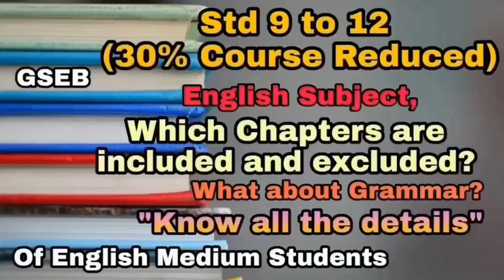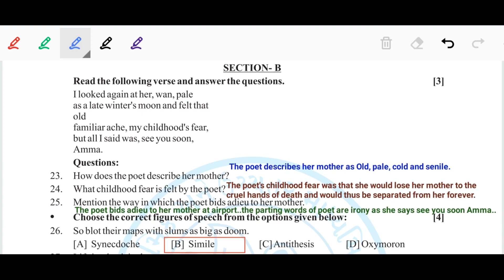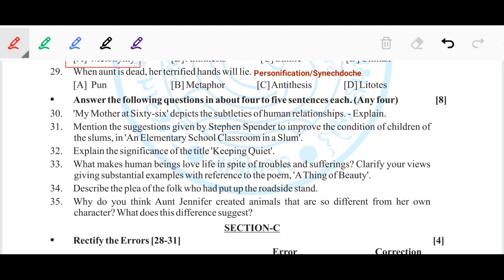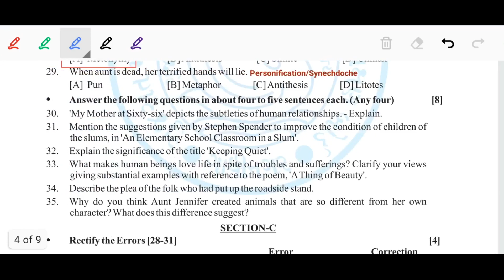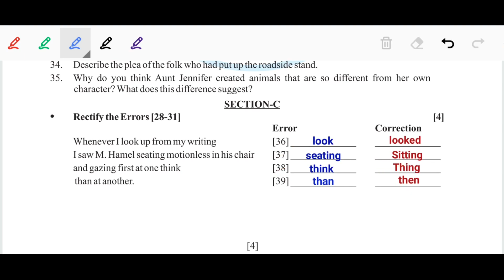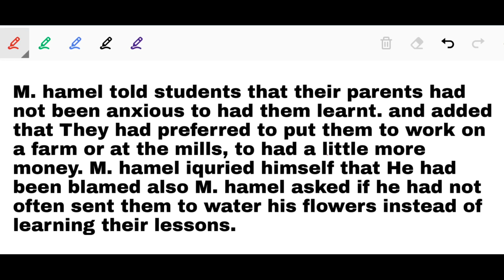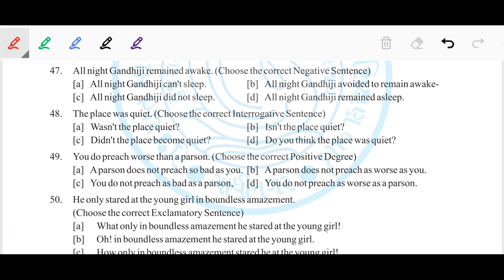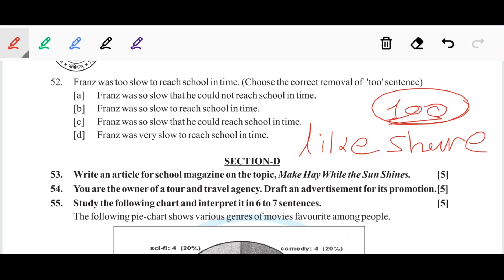Std 12 English First Language 006 Model Paper Solution New Blueprint May 2021 GSEB Board English Med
⦿ Topics Cover In the Following Video :

(1) English 006 Std 12model paper solution
(2) english first language model paper solution
(3) Section B and C Solution of english 006model paper
(4) Std-12 English Medium English 006 Paper solution section B

♥ Std 12 English First Language 006 Model Paper Solution (part_1/ Section_A)

♥ Std 12 English First Language 006 New Blueprint for may 2021

♥ Remove Too (Do as directed) Std12 NCERT

♥ Why Every Month's Unit Test Is Important ?

Disclaimer_